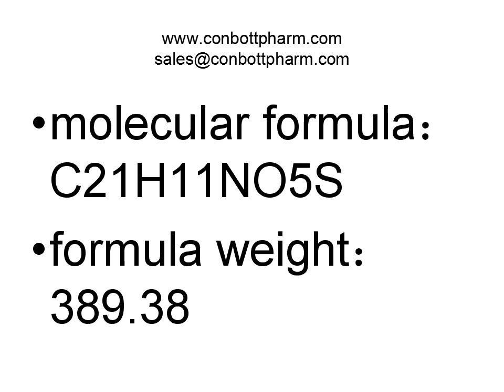CAS 3326-32-7, Fluorescein 5-Isothiocyanate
Fluorescein 5-Isothiocyanate CAS 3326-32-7, also called Fluorescein Isothiocyanate Isomer I, as an amine-reactive reagent apply to the FITC labeling of proteins, microsequencing of proteins, and peptides (HPLC). Fluorescein Isothiocyanate Isomer I CAS NO 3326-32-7 is orange-yellow solid and soluble in ethanol (20 mg/ml), acetone (1 mg/ml), DMSO (5 mg/ml), methanol, and DMF. We can offer large quantity high quality Fluorescein 5-Isothiocyanate 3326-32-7 to our customers with competitive price.